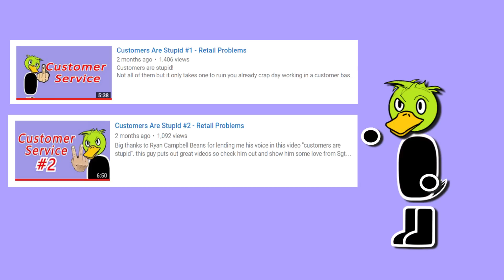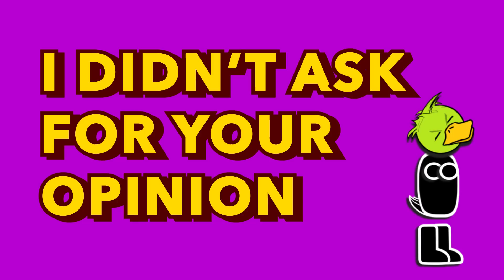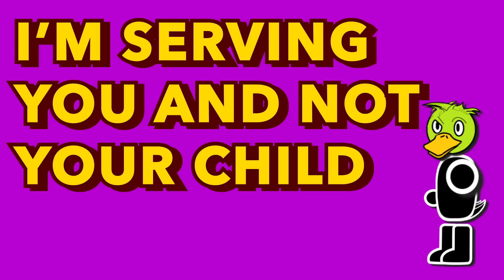Stupid Customers In Retail #3 - Retail Problems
We all know by now that when your working in retail customers are annoying and stupid and i'm not shy about pointing out how dumb, annoying and rude customers are and just how angry they make you. So here we go for part 3 of customers are stupid.
We all can complain about many problems in retail day to day but to say customer service is only small annoyance is a huge understatement. They are easily the worst part of retail. They are the single most annoying, stupid, ignorant and idiotic part of it and me Sgt Ducky is here to rant about it once again and share some of the things that drive me crazy about them.